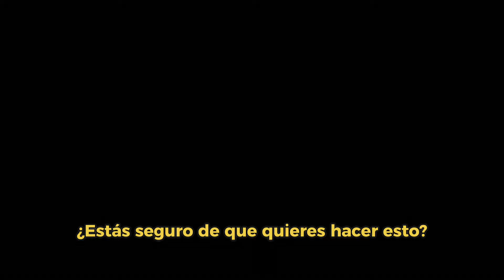Qué Ver • Alien: Romulus. Entrevista al director Fede Alvarez en español • Culturizando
Alien: Romulus sigue a un grupo de jóvenes colonizadores espaciales que, mientras exploran los confines de una estación espacial abandonada, se encuentran con la forma de vida más aterradora del universo. Esta siniestra trama promete revivir el horror que hizo de la saga Alien un referente del género, con una atmósfera claustrofóbica y una tensión constante que mantendrá a los espectadores al borde de sus asientos.

Trivia Culturizando:
Aprende con nuestras trivias de cultura general

Podcast Culturizando
Alimenta tu mente escuchando nuestros podcast CULTURIZANDO ORIGINAL